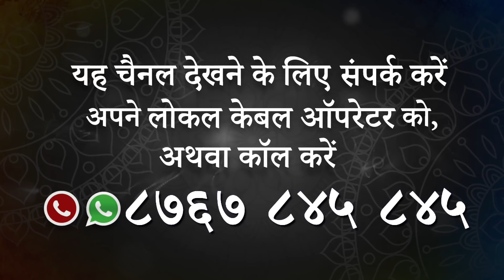Watch Hare Krsna Television on Hathway Channel No 845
Hare Krsna Content Broadcast Pvt. Ltd (HKCBPL) is a conglomerate whose sole objective is to promote the cause of International Society for Krishna Consciousness (ISKCON) also known as the Hare Krishna movement.

ISKCON has five hundred major centers, temples and rural communities, nearly one hundred affilated vegetarian restaurants, thousands of namahattas or local meeting groups, a wide variety of community projects, and millions of congregational members worldwide. Although less than fifty years on the global stage, ISKCON has expanded widely since its founding by His Divine Grace A. C. Bhaktivedanta Swami Prabhupāda in New York City in 1966.

The company deals with video, audio, live, websites, apps, images and social media for ISKCON. Located near Mumbai, the company has a 40+ members team who tirelessly and selflessly work with a missionary spirit of spreading well being in the society thro various digital media platforms.

Available on Apps: YuppTV, Jio TV, Vodafone Play Live TV, WinGo, @Google playstore, NexG TV, Harekrsna @Google playstore, CruzeTV, ZTV & Vision Asia.